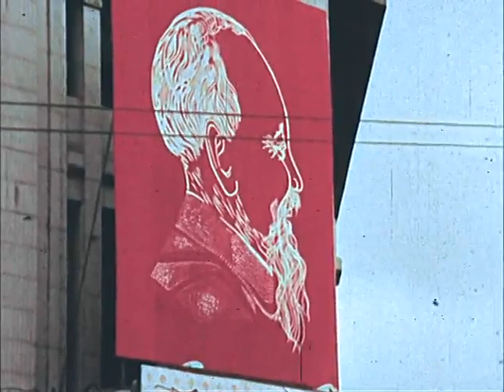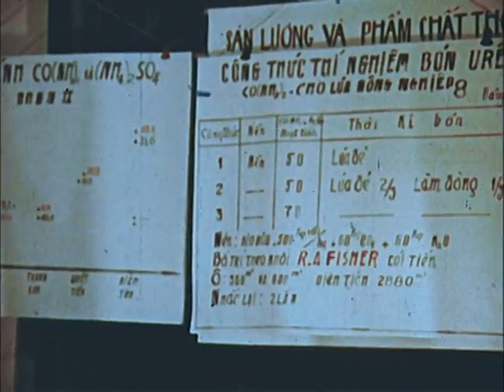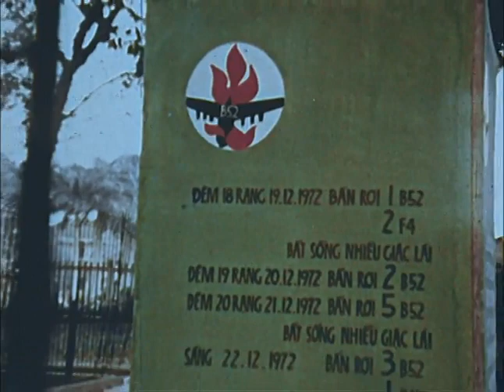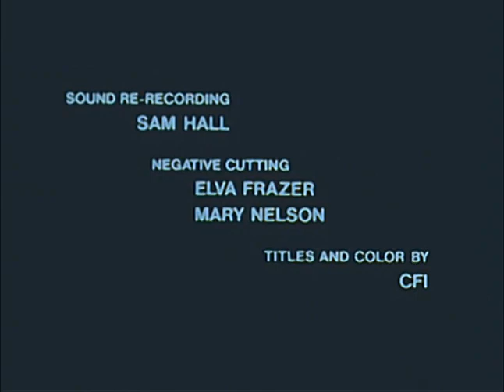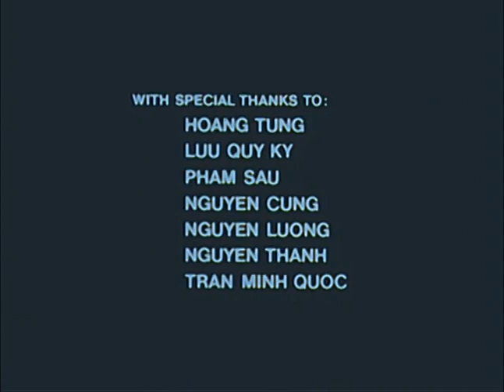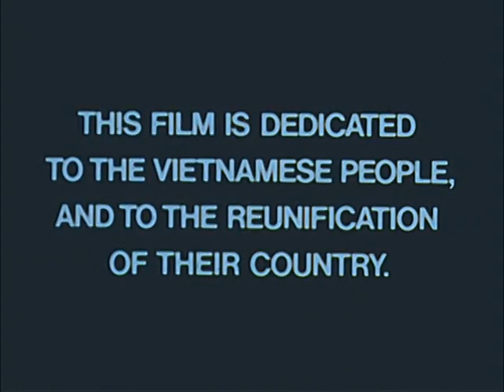David Davis, Deirdre English, Steve Talbot - The Year of the Tiger (1974)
Documentary on Việt Nam which looks at the country one year before the liberation of the South. It analyses the start of reconstruction efforts and the struggle of the Vietnamese people against imperialism.